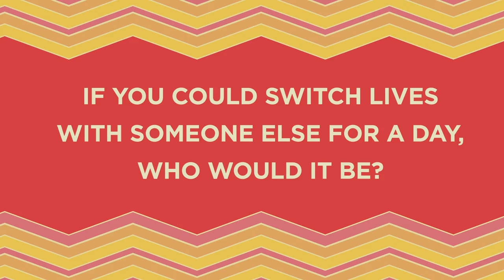Macklemore Is Not Allowed In Gavin Matts’ Hypothetical Restaurant| Comedy Confessions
SiriusXM Top Comic winner Gavin Matts really, really hates Macklemore. But he also really, really loves Tom Hanks (circa 1992).